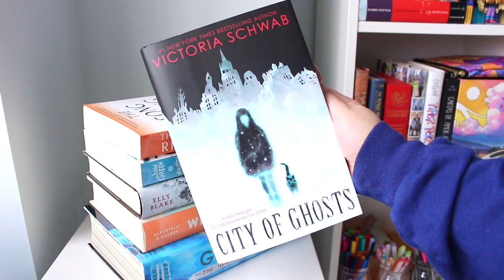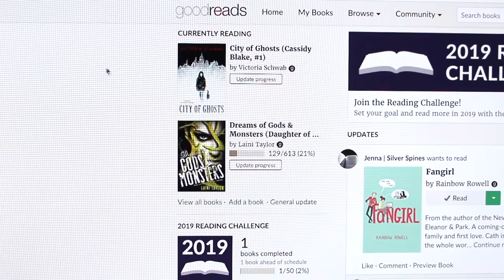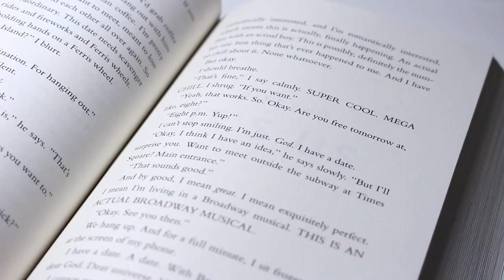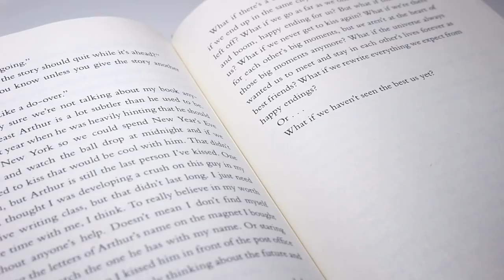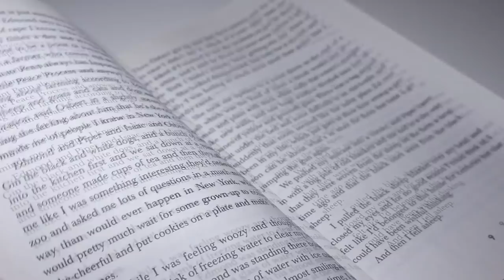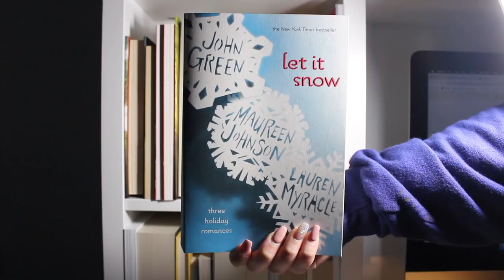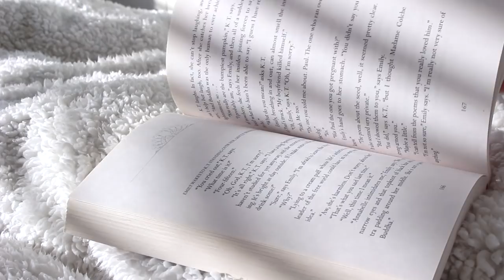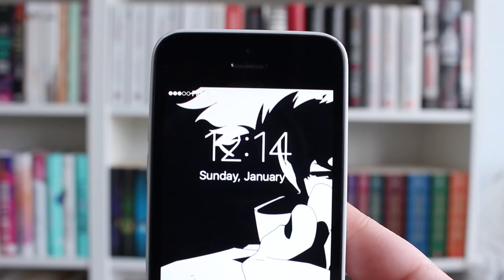24 Hour Readathon Vlog | I read 5 books in one day!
Hi, friends! Welcome back to the socially anxious side of YouTube.

Most people want to start off the new year with a bang. I want to start off everything with books.

Other than a 2-hour nap (sometime around 5am I think, I swear I only closed my eyes for a second) this is a NO SLEEP 24 HOUR READATHON. That being said, I picked fairly short books so that I would be able to finish more :P I also took a lot of snack breaks that I didn't film, so as to not further embarrass myself. What can I say? Your girl loves carbs.

LIKE this video if you want more reading vlogs! Let's chat!

I always post on my story to keep you guys updated :) Also, don't forget to check out my Goodreads page for full reviews on everything I read!

BOOKS IN THIS VIDEO:

City of Ghosts
What If It's Us
How I Live Now
Let It Snow
And We Stay